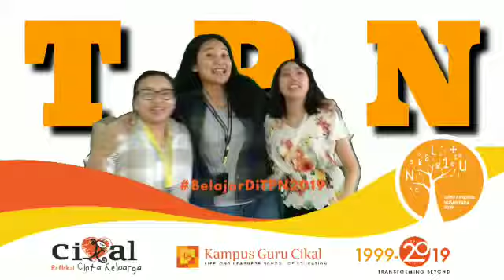GURU MERDEKA BELAJAR THEME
menuju temupendidiknusantara 2019